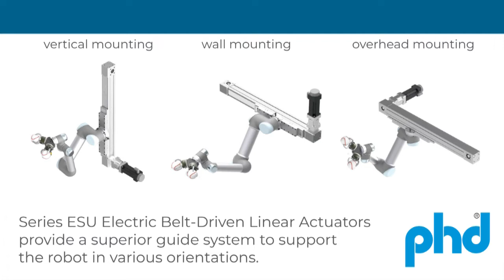7th AXIS robot solutions - shorts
Improving your robot's capability and productivity - compatible with Universal, Hanwha and Techman robots.